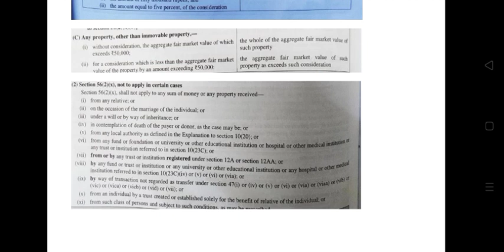Name five incomes which are always taxable under the head ‘Income from Other ources’. Also, explai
Name five incomes which are always taxable under the head ‘Income from Other
sources’. Also, explain the provisions applicable to gifts in different circumstances u/s
56(2).